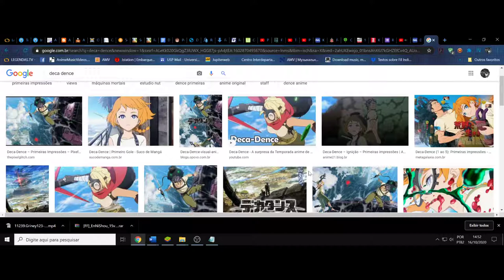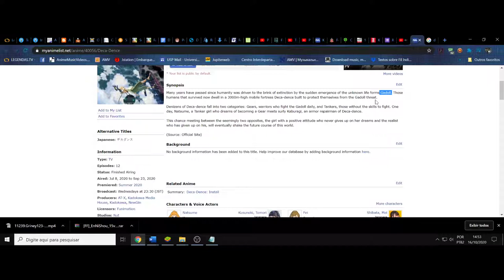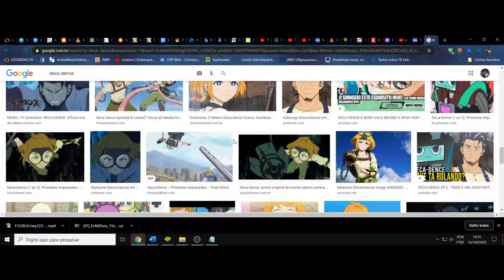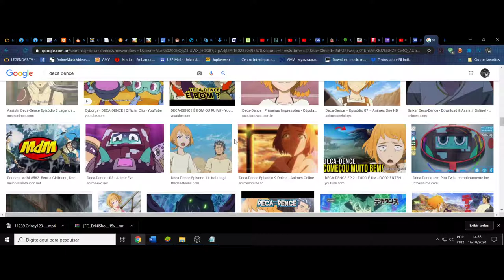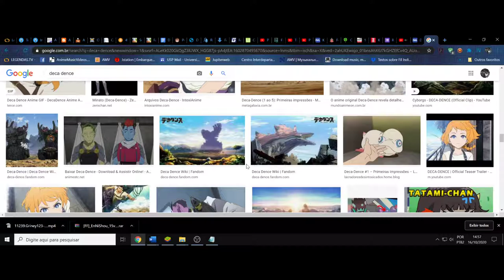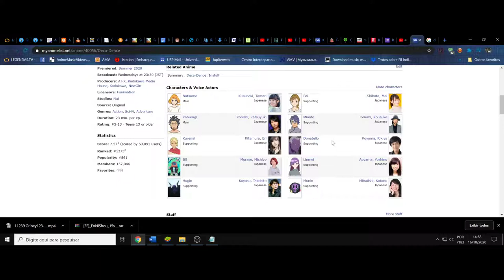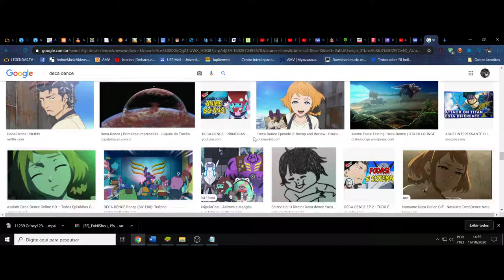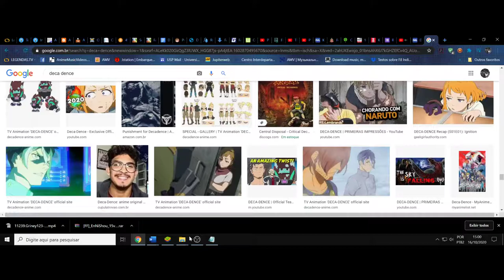(FD) Deca-Dence. Um anime extremamente satisfatório